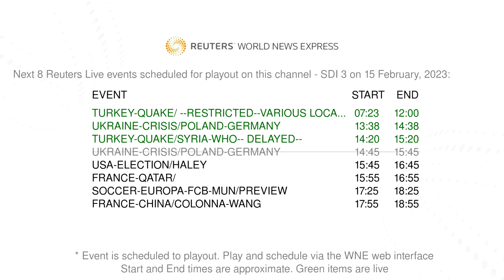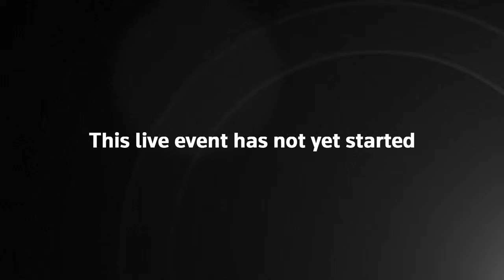Buffalo massacre shooter to be sentenced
Payton Gendron, who killed 10 Black people in a shooting rampage at a Buffalo supermarket in May, is facing sentencing on Feb. 15.